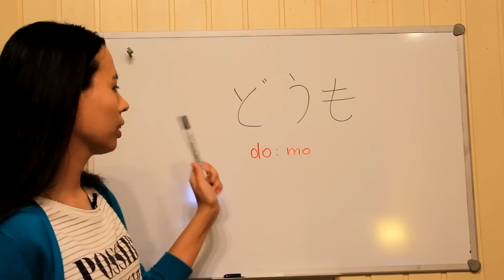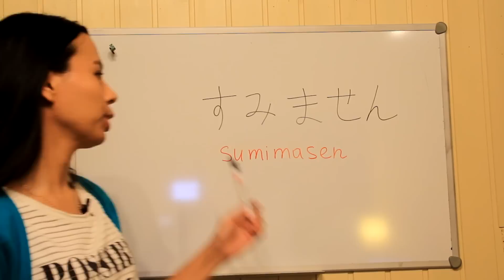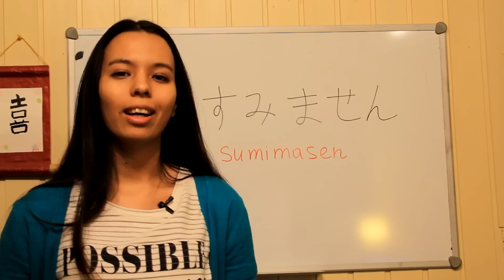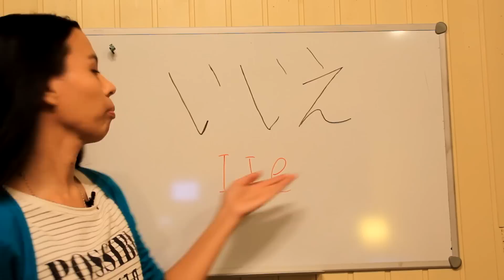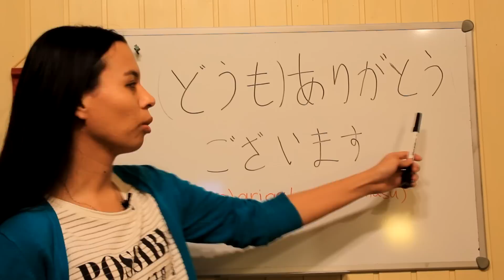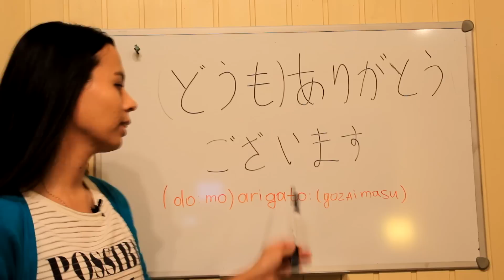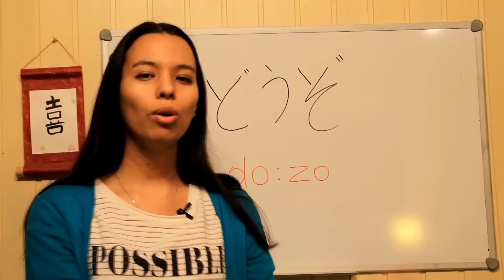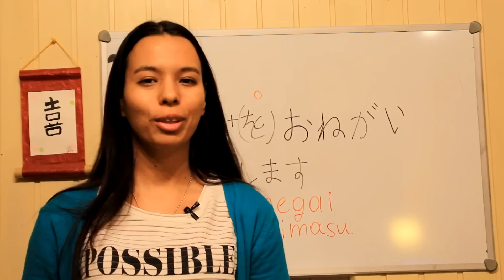7 самых популярных слов японского языка. Учим японский язык. Японские слова.